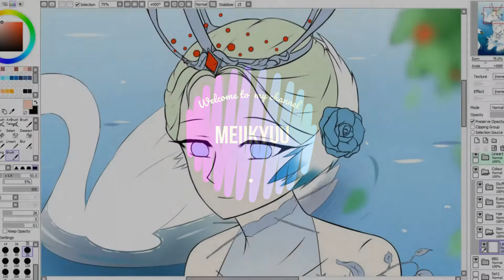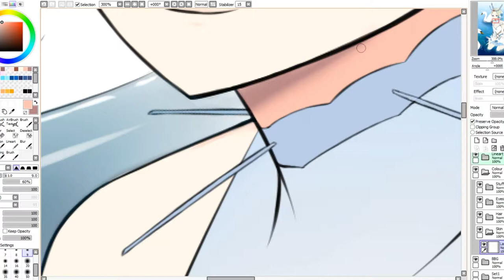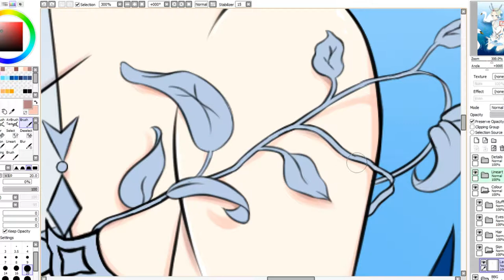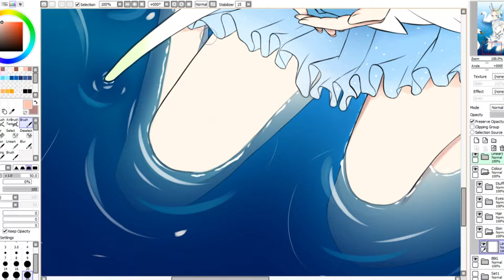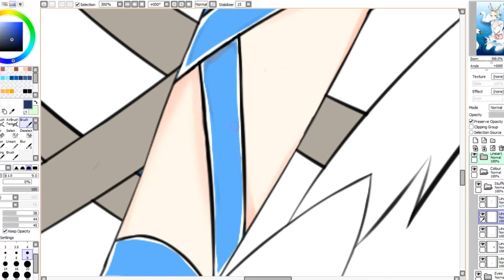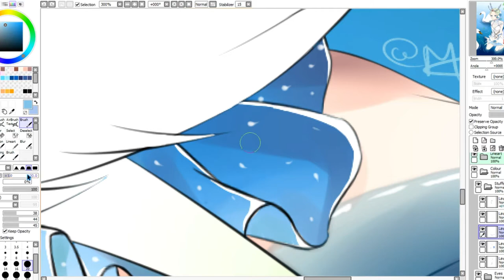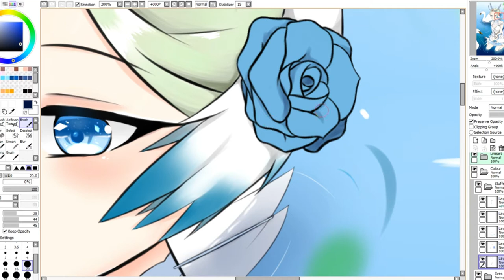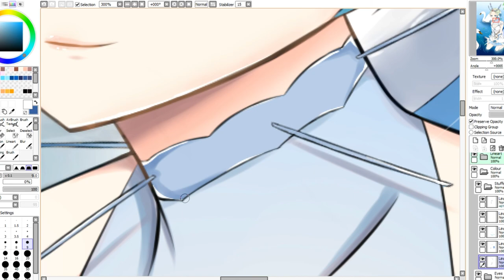FANART: Foie Gras ~Food Fantasy~ [SPEEDPAINT]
Drew Foie Gras from Food Fantasy!! Because of her sad story, I wanted to draw her freedom :3

Songs:
【食之契約】主題曲－Ta看起來很好吃

一首好聽的日語歌——《生きていたんだよな》她曾經活過啊 あいみょん

Forever 7 Days Theme Song : Konomi Suzuki - My Days 【EN JP Lyrics】

一首好聽的日語歌——《君に最後の口づけを》まじ娘